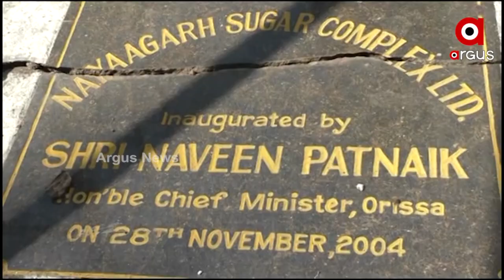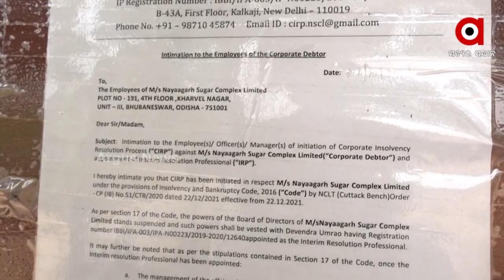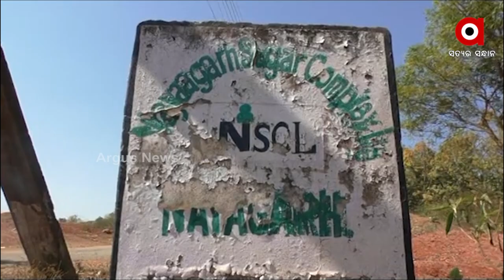ମାଟିରେ ମିଶିଯିବ କି ନୟାଗଡ ଚିନିକଳ !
କୃଷୀମନ୍ତ୍ରୀଙ୍କ ଜିଲ୍ଲାରେ କୃଷକଙ୍କୁ ଧୋକା !
ନିର୍ବାଚନ ବେଳେ ପୁଳା ପୁଳା ପ୍ରତିଶ୍ରୁତି । ନିର୍ବାଚନ ପରେ ମନ୍ତ୍ରୀଙ୍କ ଦେଖାନାହିଁ । ଦାଦନ ଖଟିବାକୁ ବାହାର ରାଜ୍ୟ ମୁହାଁ ହେଲେଣି ଚିନିକଳ ଶ୍ରମିକ । ରାଜ୍ୟ ସରକାର ଜାଣିଶୁଣି ଏହି ଶିଳ୍ପକୁ 2004 ମସିହାରେ ବିକ୍ରି କରିଥିବା ବେଳେ ଲୋକଦେଖାଣିଆ ଭାବେ କେଶ ଆଳରେ  ରାଜ୍ୟବାସୀଙ୍କୁ ଭୁଆଁ ବୁଲାଉଛନ୍ତି ରାଜ୍ୟ ସରକାର I